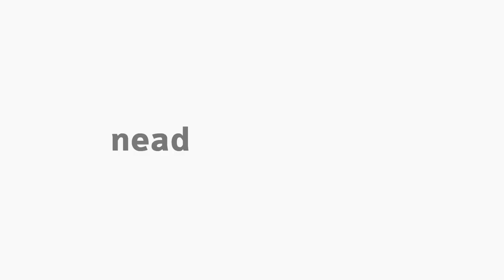[PED] Teoria e Metodologia do Ensino da Arte - Entrevista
[PED] Teoria e Metodologia do Ensino de Arte com o professor Rafael Cavalcante para o curso de Pedagogia.

Entrevista com a professora Érica Dias Gomes, professora de Arte da Unicentro.